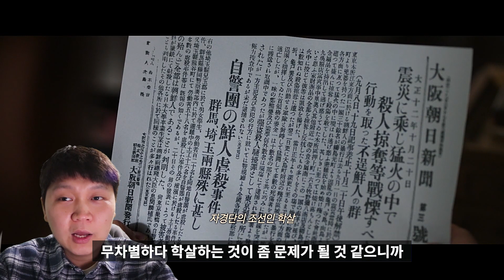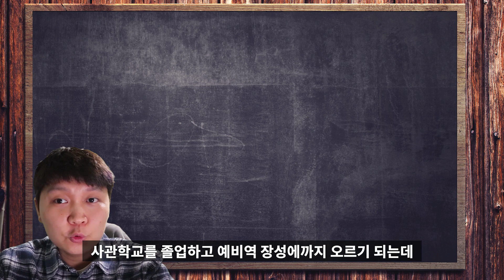[비더무] 영화 박열, 독립운동가 박열 감옥 출소 후 어떻게 지냈을까?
삼일절에 보면 좋을 영화 박열,
해방 후 어떻게 살고 후미코의 묘는 남한에, 박열 선생의 묘는 북한에 있는 사연